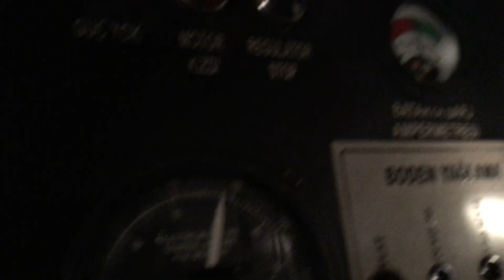DE 22035 Lokomotifin 8. Kademe Cer Tecrübesi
DE 22035 Loko nun Revizyon bakımı sonrası Yayla/Karaköy İstasyonları arasında 8. Kademe cer pozisyonunda seyir testi